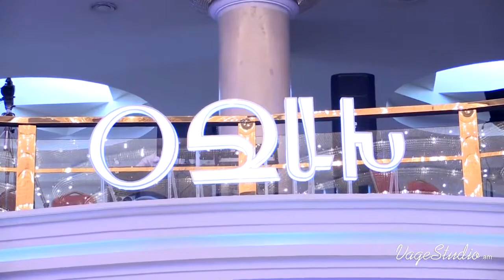Norayr & Anushik Wedding